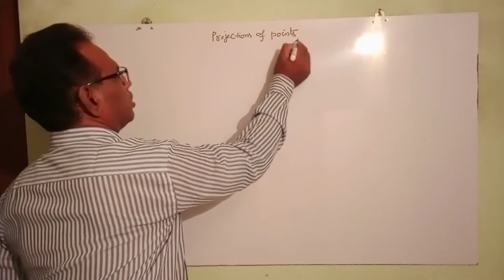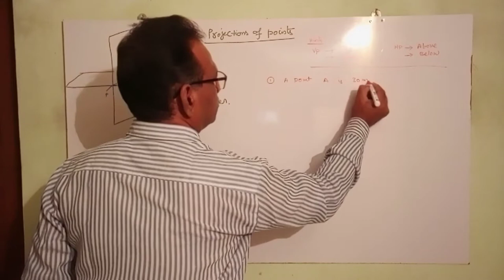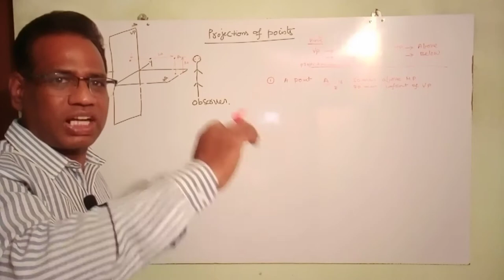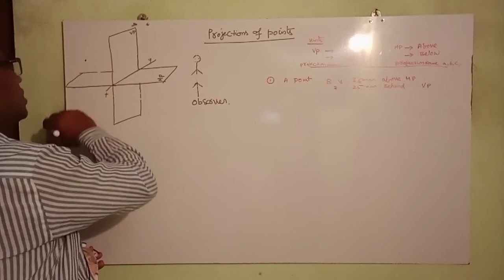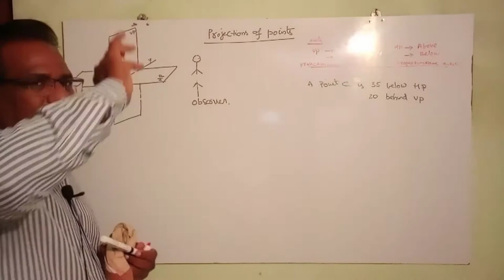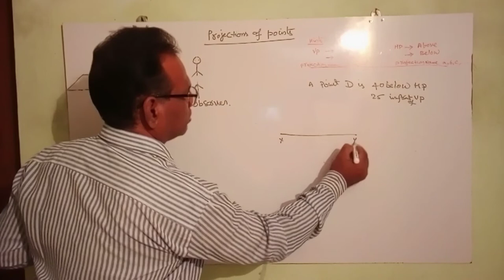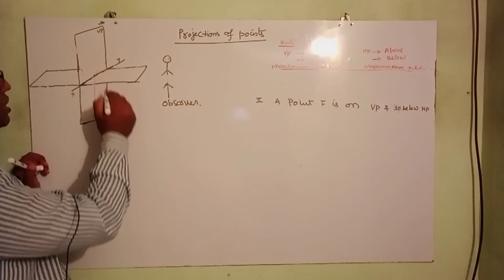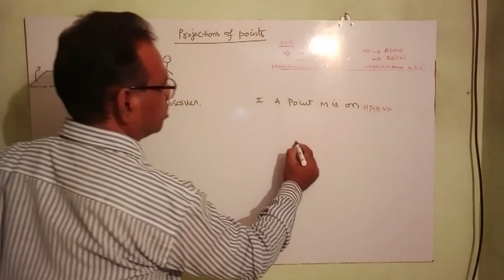Projections of points | Engineering Drawing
Welcome to Projection of Points in Engineering Drawing, the premier resource for understanding the essential role of projections in engineering design and visualization.

In the field of engineering, accurate representation and communication of three-dimensional objects and their intricate details are of paramount importance. That's where projection methods come into play. Our YouTube channel is dedicated to unraveling the intricacies of projecting points in engineering drawing, providing you with the knowledge and skills to create precise and comprehensive technical illustrations.

Through our informative and visually engaging videos, we demystify the principles of projection, focusing on how points can be accurately depicted in orthographic and isometric projections. We delve into topics such as projection planes, reference lines, and auxiliary views, guiding you through the step-by-step process of transforming three-dimensional objects into two-dimensional drawings.

At Projection of Points in Engineering Drawing, we believe that understanding the theory is just the beginning. We go the extra mile by showcasing practical examples and real-world applications of projection techniques in engineering. From architectural plans and mechanical drawings to electrical schematics and structural diagrams, we demonstrate how projections aid in communicating design intent, enabling engineers, architects, and technicians to collaborate effectively.

Unlock the power of projections in engineering design and gain the confidence to express your ideas and designs accurately on paper. Let's embark on a journey together to master the art of projecting points in engineering drawing and take your technical drafting skills to new heights.